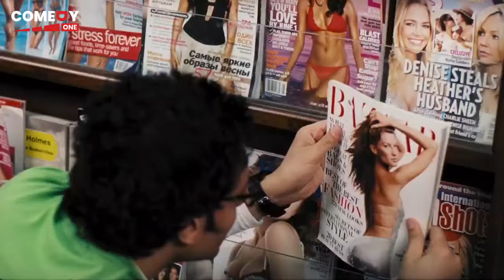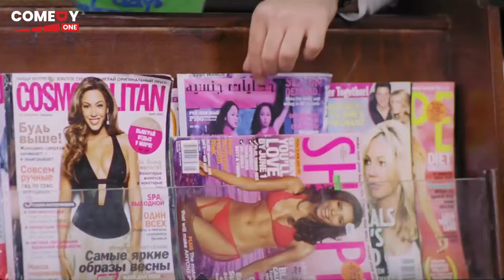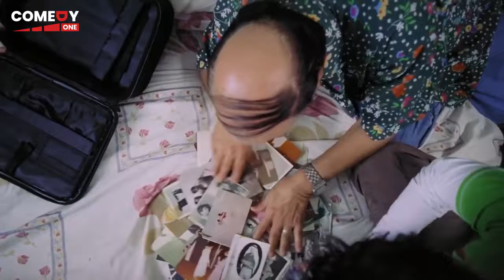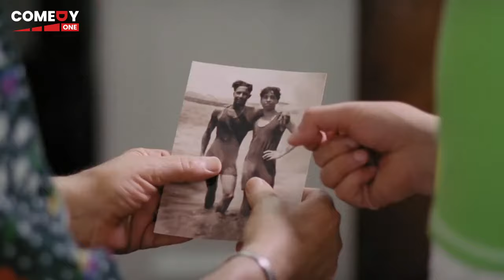يا عم فضحتني ده انت فاضل تجيب مايك و تغنيها 😂🤣 هتموت ضحك من رامز جلال لما اتفضح قدام جارته